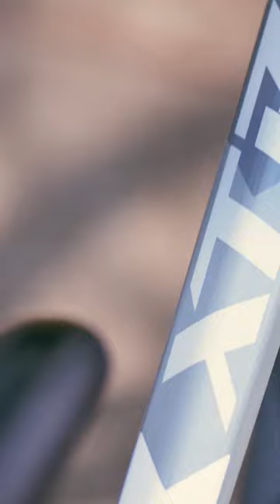XTRADA 5 | CREATED FOR CHASING ENDLESS TRACKS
Unleash your off-road passion with the XTRADA 5! Designed to conquer any trail, this beast is built for chasing endless tracks. With its robust construction and cutting-edge features, the XTRADA 5 delivers the ultimate adrenaline-fueled adventure. Get ready to dominate the terrain like never before!